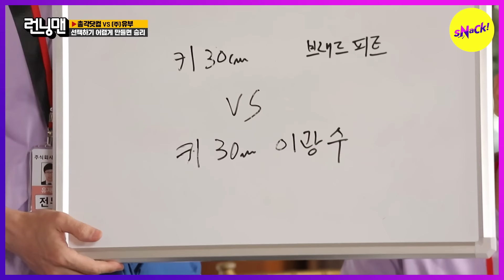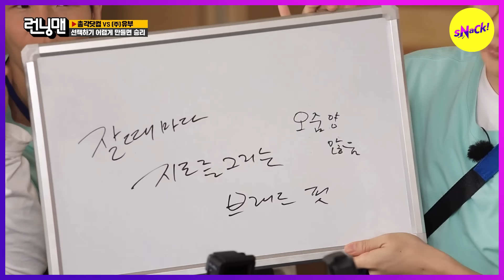[SNACK YOUR CHOICE] We won't forget how much you make us happy! Thank you KWANGSOO💛 (ENG SUB)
I can't still believe he is leaving RUNNINGMAN..